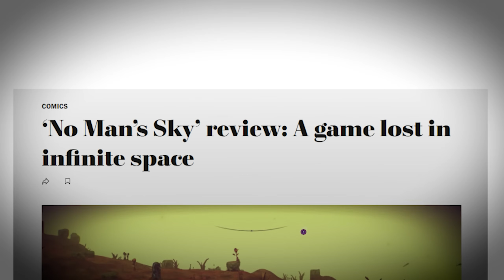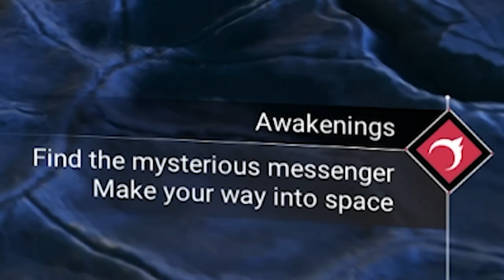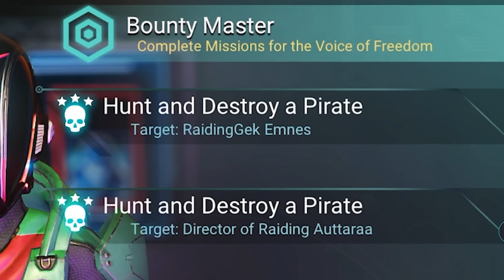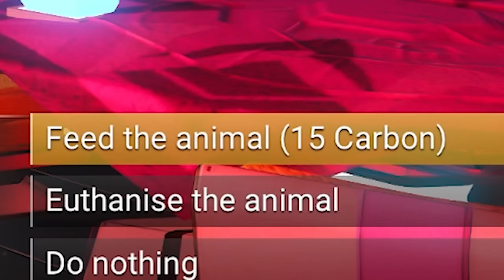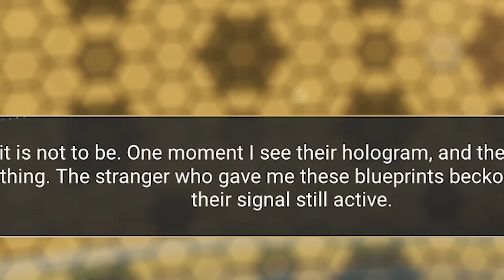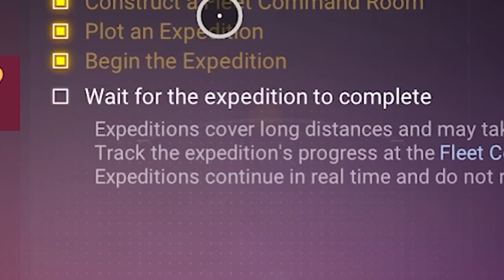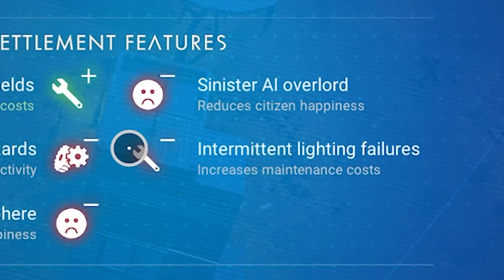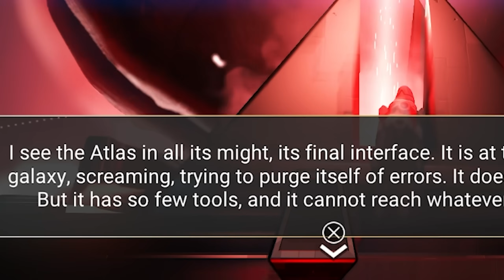I Tried No Man's Sky in 2024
+ 2 strong Epics
⚡️ Epic champions are available only via my link and for new players
⌛ Hurry, Loki the Deceiver is a limited edition Champion, available by October 23rd by logging into RAID for 7 days
Stopped playing Raid? A limited time reward including the Epic champion Tagoar awaits!

I tried playing No Man's Sky starting from zero in 2024 to see the current state of the game, 8 years later.